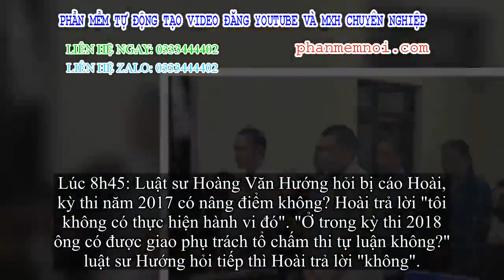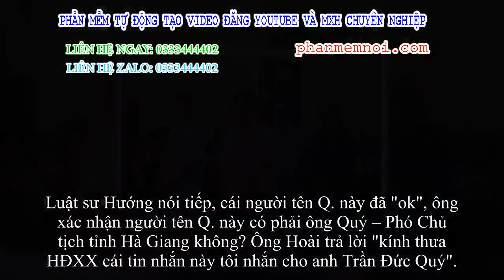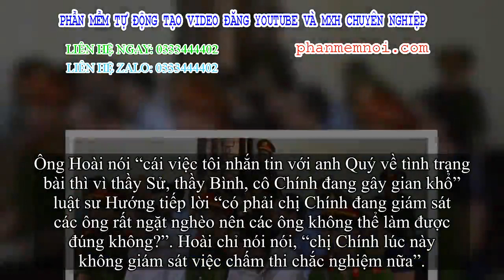✅ Xử ăn lận thi ở Hà Giang: Lộ tin nhắn bị cáo Hoài nhắn cho PCT tỉnh Hà Giang Trần Đức Quý khi bị g